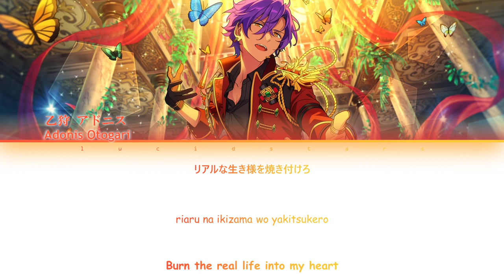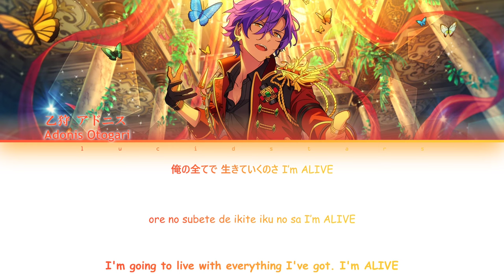「 ES!! 」BURNING BODY - Adonis Otogari [KAN/ROM/ENG]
✎✰Producers₊•

    ° Lyrics : Saori Codama
    ° Composer & Arrangement : Reiji Yamamoto

✎✰Vocals₊•

    ° Otogari Adonis  - (CV : Hatano Wataru)

✎✰Album₊•

ENSEMBLE STARS!! ALBUM SERIES — TRIP Vol.8 UNDEAD

✎✰Lyrics & Trans₊•

✎✰Note₊•

✎✰Tags₊•